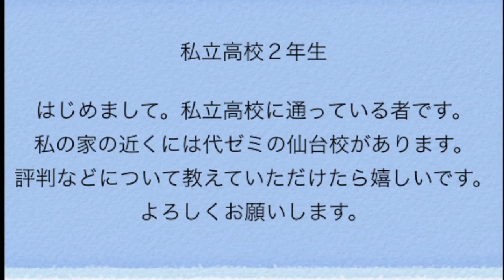代ゼミ仙台校の評判や口コミ、合格実績｜受験相談SOS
武田塾があなたの受験の疑問にお答えする【受験相談SOS】のコーナー。
代ゼミ仙台校の評判や口コミ、合格実績に関する質問にお答えしました。
河合塾や駿台と並んで、屈指の予備校代々木ゼミナール。
その代ゼミの仙台校とはどんな校舎なのでしょうか。
代ゼミ仙台校に入塾を考えている受験生は必見です！
センター試験 古文・漢文の点数が面白いほど取れる問題集の使い方と評判